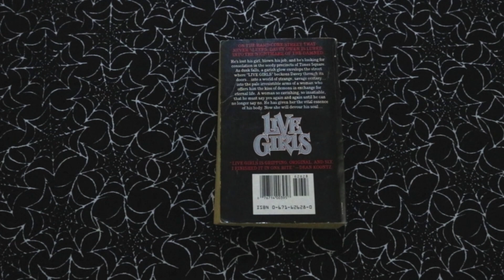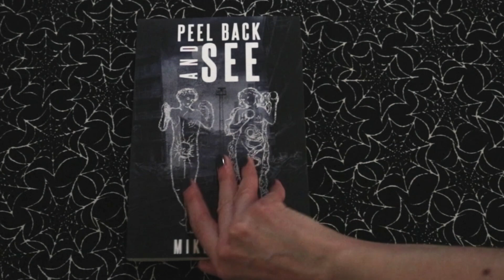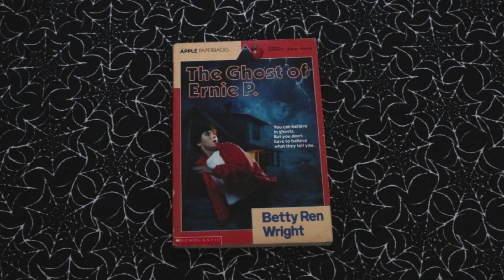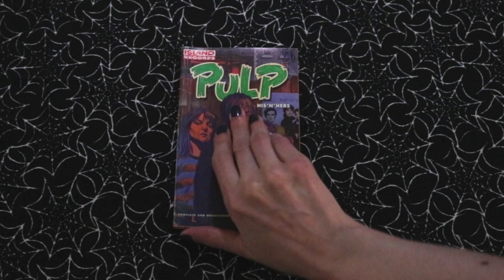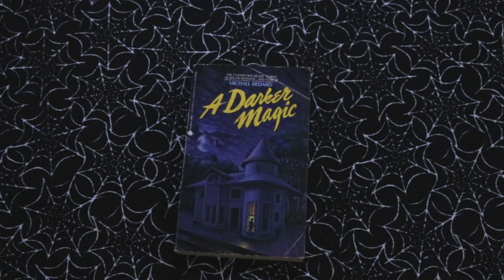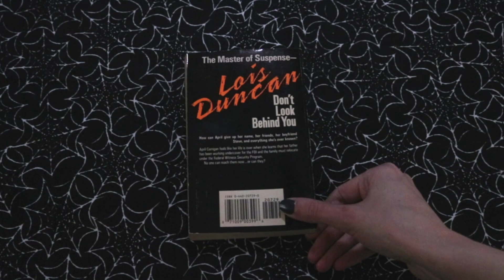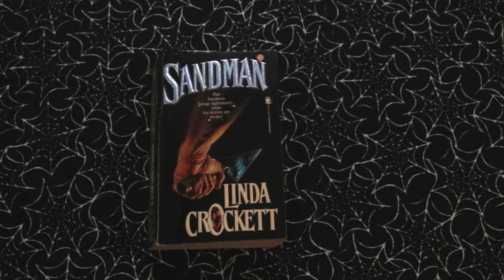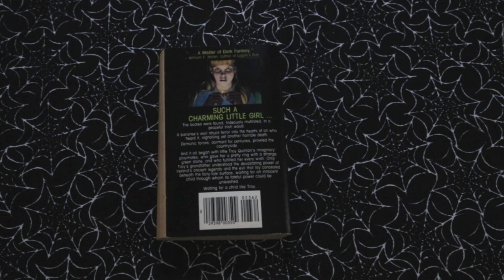Mega Horror Book Haul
Lots of horror, vintage, paperbacks from hell, ya and mg, etc!

Amazon wishlist